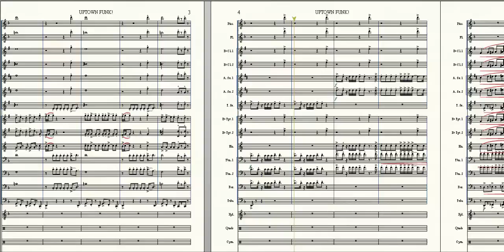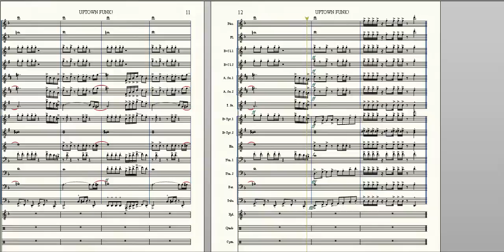ARREGLO UPTOWN FUNK MARCHING BAND SCORE + PARTS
Arreglo UPTOWN FUNK MARCHING BAND SOCRE + PARTS

ARREGLOS+PARTES SUBIDAS
DESPUES DE
300 REPRODUCCIONES
15 ME GUSTA
5 COMENTARIOS[Pidiendo El Score o Partes]

Uptown Funk by Mark Ronson/arr. Jay Bocook
USC Trojan Marching Band · Uptown Funk by Mark Ronson ft. Bruno Mars
Uptown Funk! arranged by Jay Bocook
Uptown Funk! Marching Band Arrangement - Arr. Lauren Glowacki
Uptown Funk by Mark Ronson feat. Bruno Mars for Marching Band